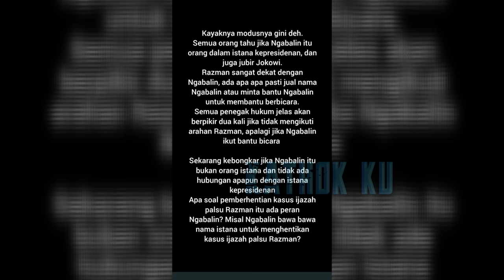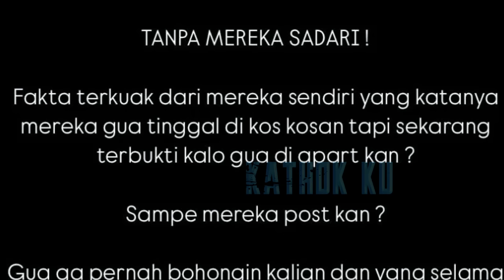MEMAN45❗️HOTMAN BANTU NIKITA MIRZANI JADIKÀN RAZMAN TÈR54NGK4❓️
Jangan Lupa: _
Thankz!!..